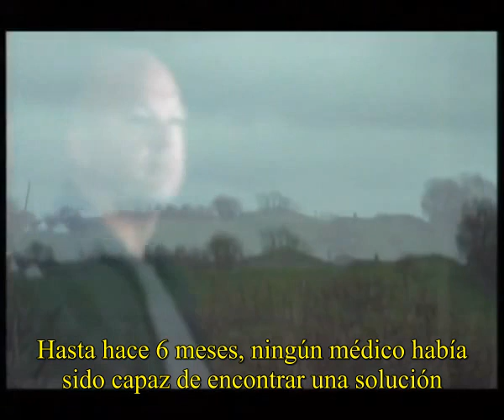El caso de un hombre con trimetilaminuria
Historia de un hombre que padece trimetilaminuria o sindrome del olor a pescado. Una enfermedad que le confiere un mal olor corporal y halitosis.